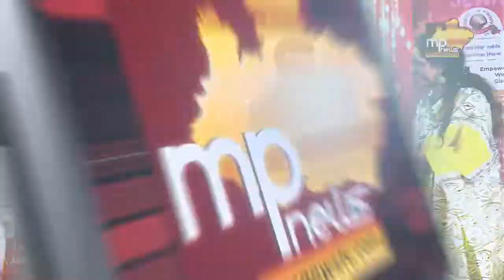51 हजार दीपों से जगमग हुआ गांधी हॉल, अच्छा काम करने वालों का किया सम्मान ! MP News Indore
51 हजार दीपों से जगमग हुआ गांधी हॉल, अच्छा काम करने वालों का किया सम्मान ! MP News Indore